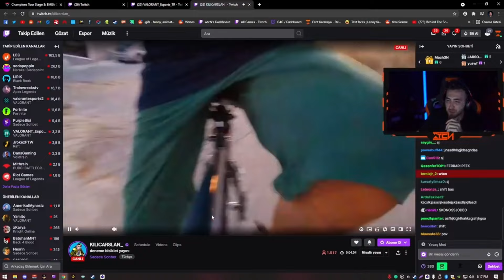KILIÇARSLAN - The Young Criminal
!!! VIDEODA TELIFSIZ MUZIKLER KULLANILMIŞTIR !! - NO DMCA SOUND IN THIS VIDEO U CAN WATCH ON YOUR STREAMS !

Genç yeteneğimiz KILIÇARSLAN için yaptığımız Fragmovie&Criminal editidir.

YouTube is the ONE and ONLY platform I upload my videos.
If you see my videos anywhere else other than YouTube, it is not me.